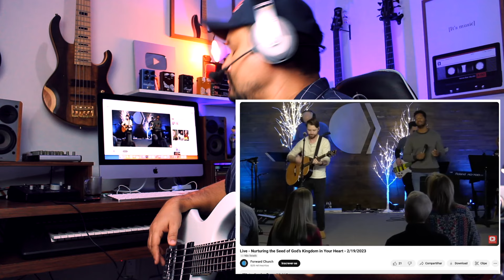Assistindo meus Alunos e Inscritos Parte 1